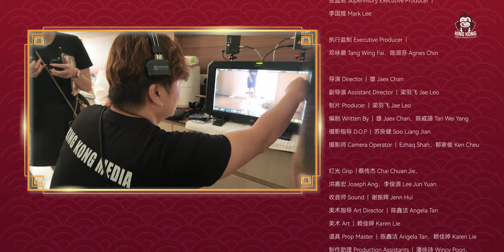《感觉。家》Official Music Video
也许人生正在考研你，也许你正在经历一些磨难，但千万不要忘了 - 家，永远是你的避风港💖 希望我们的歌 《感觉。家》能走到你的心里。愿大家龙年团团圆圆，合家安康🐲✨

Maybe life is challenging for you right now, or maybe you are going through something, but don't forget that home will always be your safe harbor. May our song convey your deepest thoughts, wishing everyone a Happy Lunar New Year!🧨

Starring -